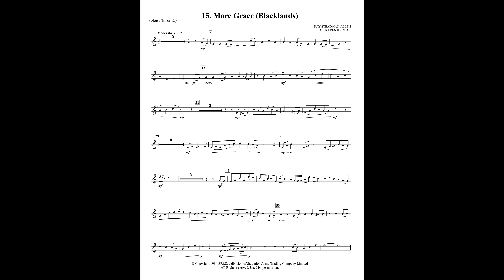15. More Grace (Blacklands) - RSA arr. Krinjak - Eb Accomp track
15. More Grace (Blacklands) - Ray Steadman-Allen arranged by Karen Krinjak - Eb Accompaniment track.

Star Search Brass Solo Book - Volume 2
20 graded instrumental solos for Bb and Eb soloists with piano accompaniment. Accompaniment and Demonstration Track MP3s are available.

1. Leaning (arr. James Curnow)
2. O How I Love Jesus (arr. James Curnow)
3. Peace Like a River (arr. James Curnow)
4. Burning, Burning (arr. James Curnow)
5. Seek Ye First (arr. Eric Dina)
6. Take Time to Be Holy (arr. Hollie Ruthberg)
7. The Day Thou Gavest (arr. Harold Burgmayer)
8. Teach Me How to Love Thee (arr. Fred Mbesi)
9. Crown Him Lord (Gavin Whitehouse)
10. My Trust (arr. Thomas Mack)
11. Give Me Jesus (arr. Jelani K. Weekes)
12. Prelude on “St. Francis” (Edward Mylechreest)
13. St. Margaret (Brian Bowen)
14. Pastorale (Andrew Garcia)
15. More Grace (Blacklands) (arr. Karen Krinjak)
16. The Cross (Simon Morton)
17. Everywhere (arr. Joel Collier)
18. O Church, Arise (arr. Kevin Norbury)
19. Variations on “Richmond” (Stephen Bulla)
20. This Is My Father’s World (Bruce Broughton)